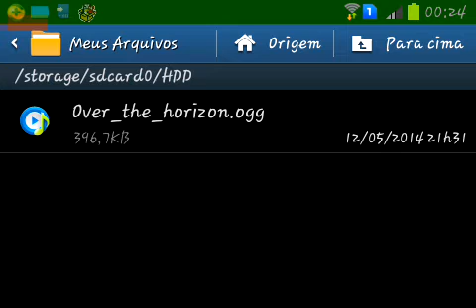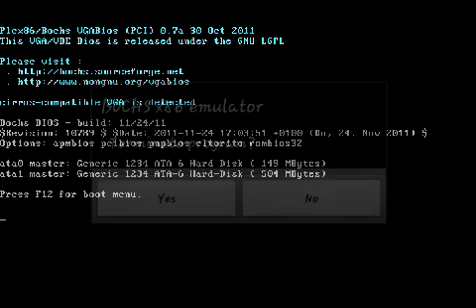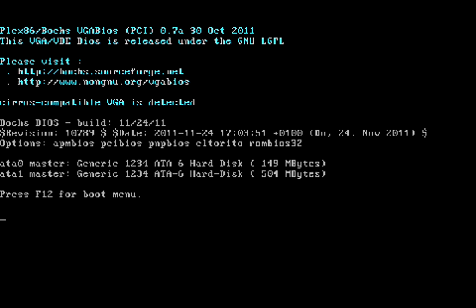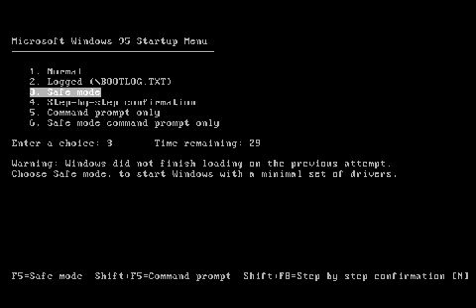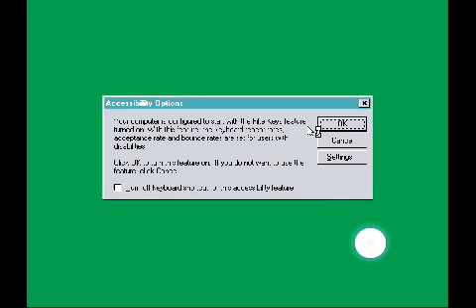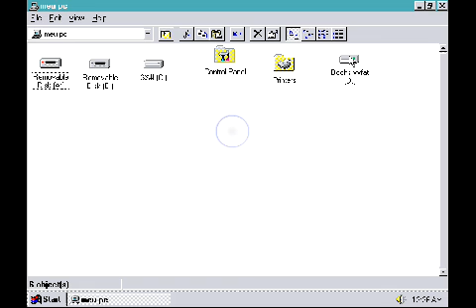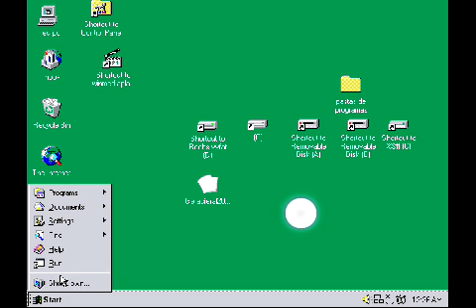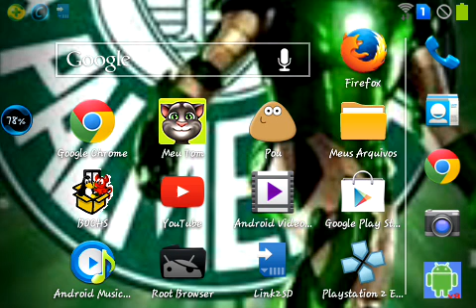Instalar programas no windows 95 (Bochs android)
Bom pessoal esse video é so para celulares android ou tablets
Serve tambem para pc q tem android x86
DEU TRABALHO!